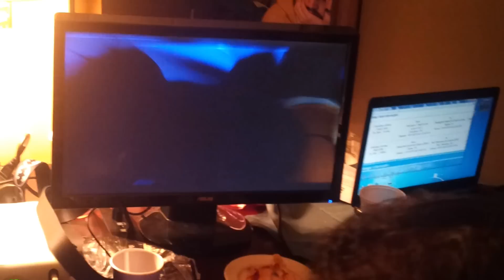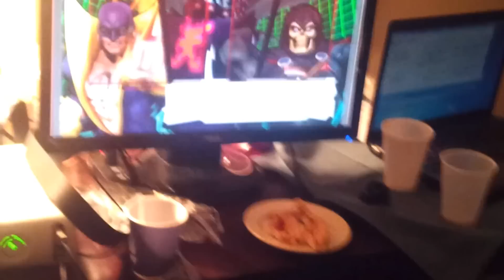FGC | Infrit (Nova, Spencer, Sent/Vergil) vs Neokarsh (IF, Task, Akuma) UMVC3 Casuals at SBA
Casual set between FGC | Infrit and me at Seasons Beatings Ascension.